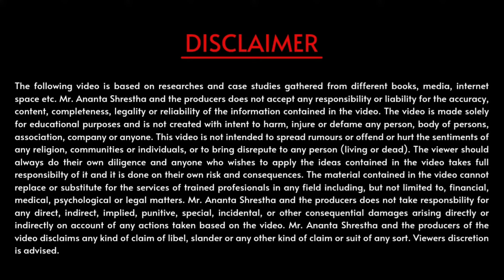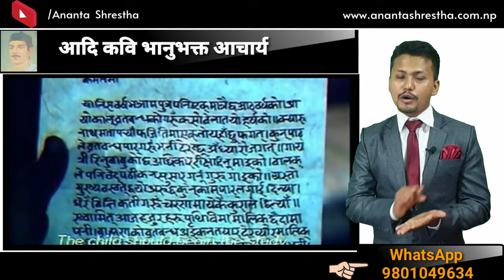भानुभक्त आचार्य किन जेल परे ? |Biology of Bhanubhakta Acharya | Ananta Shrestha